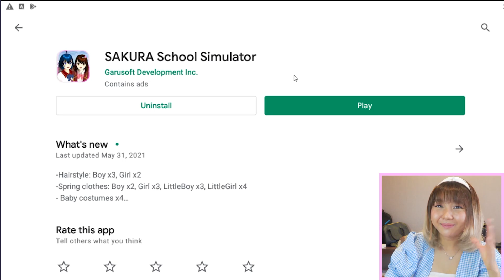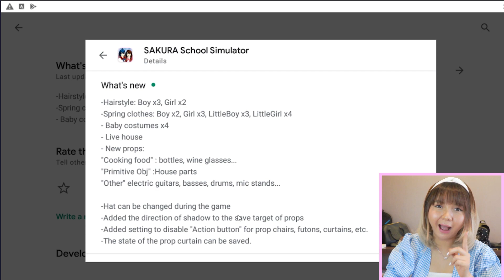BISA NYANYI DI PANGGUNG MEGAH !!? NEW UPDATE SAKURA SCHOOL SIMULATOR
Hari ini aku main Sakura School Simulator, video kali ini bakal kasih tau kalian soal updatean terbaru loh. Penasaran gak? Langsung skuy guysss, tonton sampe abis!!!